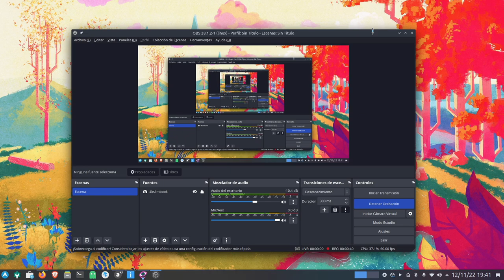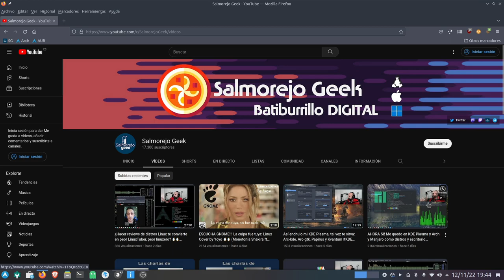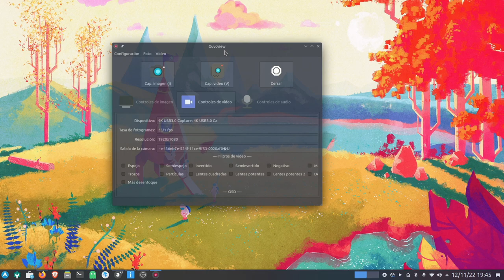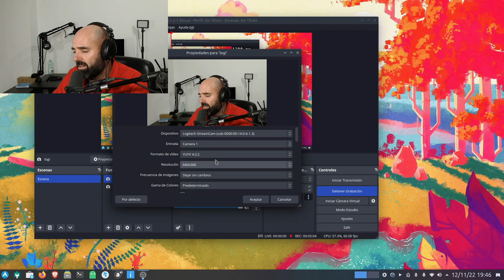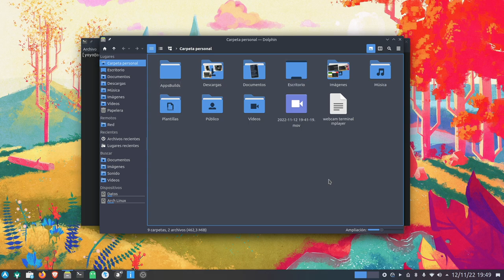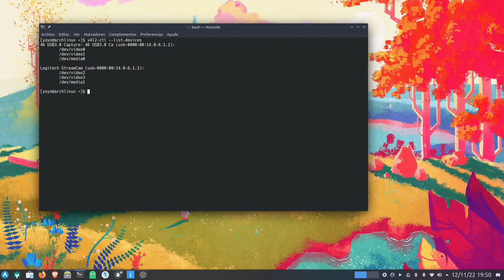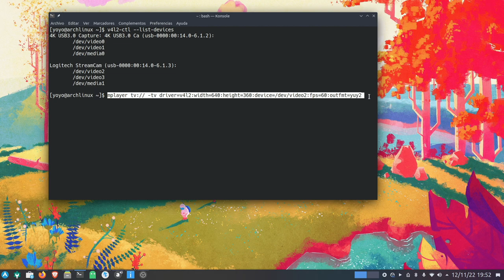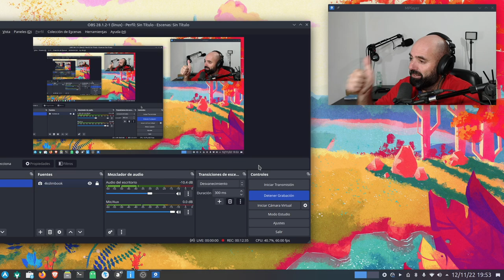Cómo mostrar tu Webcam sin retardo en la terminal Linux usando Mplayer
Hoy os traigo un tutorial para saber cómo mostrar nuestra webcam en la terminal Linux usando Mplayer. Espero que os sea de utilidad :)

- Listar dispositivos v4l2
v4l2-ctl --list-devices

- Mostar la webcam. Cambiar número de dispositivo, resolución y frames al gusto.
mplayer tv:// -tv driver=v4l2:width=640:height=360:device=/dev/video2:fps=60:outfmt=yuy2